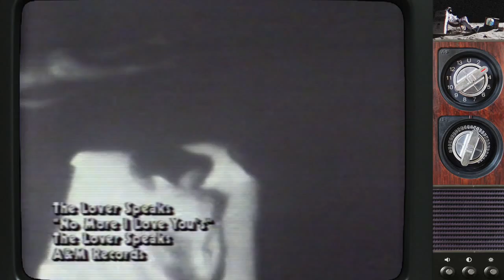August 1986 Martha Quinn MTV Interview with John Candy & Eugene Levy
John Candy & Eugene Levy in the MTV Studios to promote their film "Armed & Dangerous"

"LIKE" MARTHA QUINN, ALAN HUNTER, NINA BLACKWOOD & MARK GOODMAN "THE ORIGINAL MTV VJS" ON FACEBOOK !